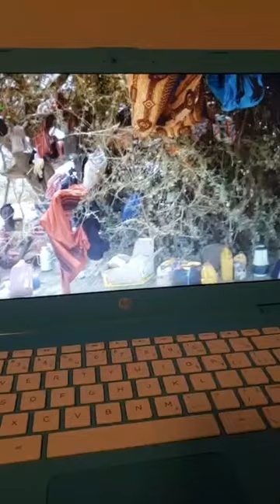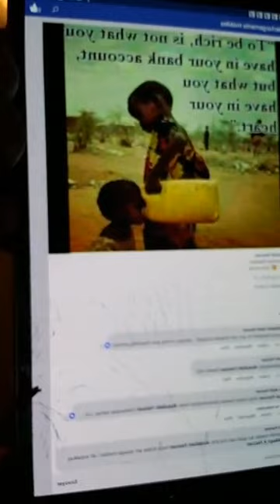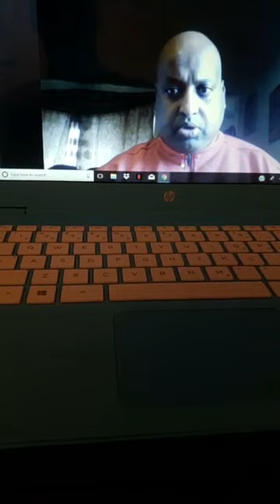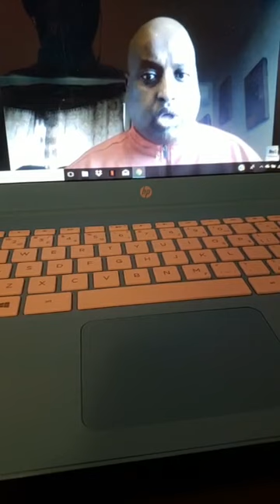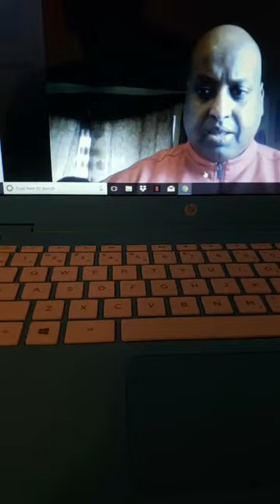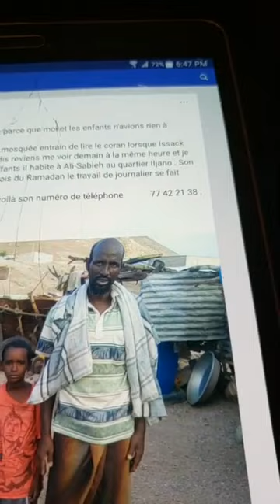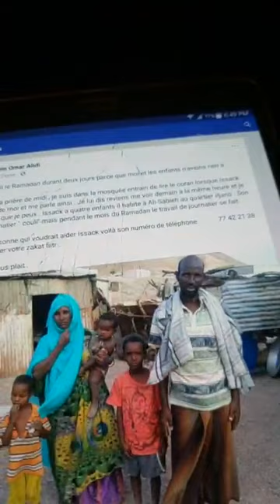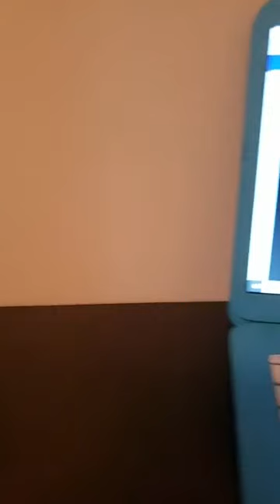aan layeelanay dadk ku nool Gobalka Saylac & Lughaya State of Somalia oo raashinkii dawladda Djib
Waraysi: aan layeelanay dadka ku nool Gobalka Saylac & Lughaya State of Somalia oo raashinkii dawladda jamhuurriadda Jabuuti uugu deeqday loodhaafiyay Saaxil iyo jiida hore ee dagaalkaTuka-Raq si loo gaadhisiiyo maleeshiyada Jeegaanland ee dagaaladka isku hor fadhiyaan ciidamada Pundland.